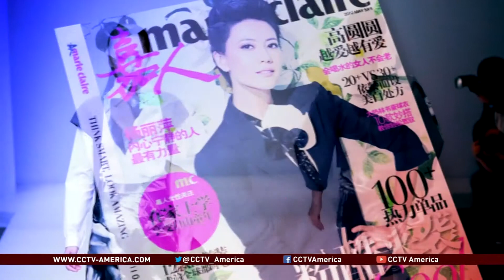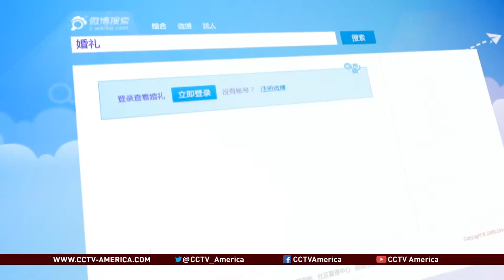Modern Chinese Women at a Crossroads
To get one perspective on the pressures on Chinese women, Full Frame spoke to Chinese-American author and women's rights advocate, Joy Chen.